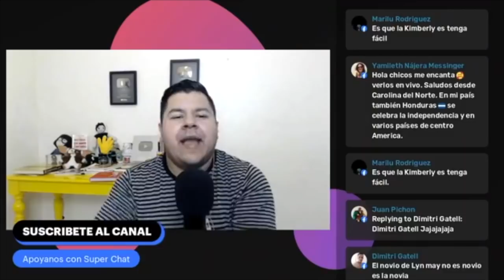CAMBIOS DE ULTIMA HORA EN AZTECA!!